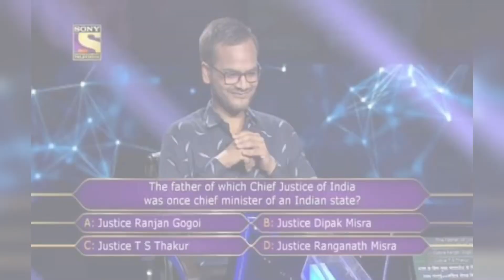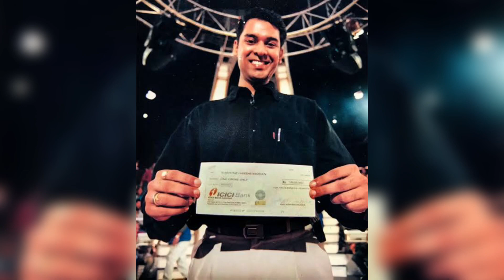Winners of KBC | KBC now and then |KBC 2020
Video Cast : Dr Raj Arwani & Roshni Arwani
Video Editing: Reema Arwani

Povered By: The Arwani Vlogs Team